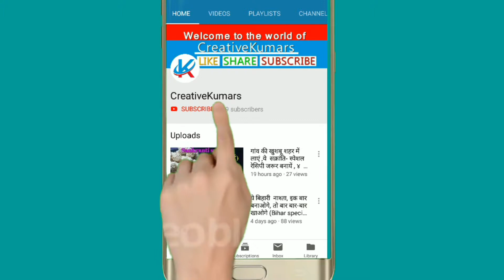Cloth Care in Monsoon| बारिश से पहले कपड़े स्टोर करने का सही तरीका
बहुत ही आसानी से कपड़ो में फंगस या कपड़ों की बदबू से आज़ादी ।  अनोखे और आसान टिप्स